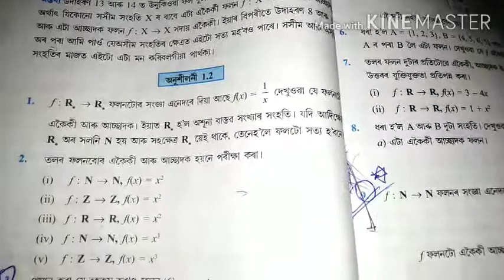Relation and Function.maths in assamese medium. Exss 1.2.